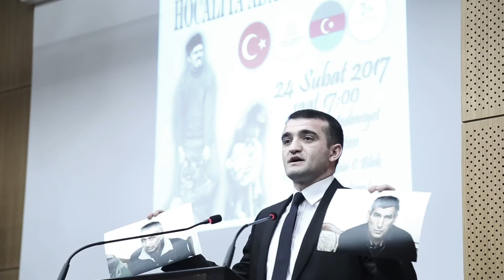Əhməd Şahidov İstanbul Mədəniyyət Universitetində azərbaycanlı girovlar barədə danışıb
İslahatçı Gənclər İctimai Birliyinin təşkil etdiyi “Xocalıya Ədalət Həftəsi” İstanbul Mədəniyyət Universitetində növbəti konfransını keçirib

Fevralın 24-də İslahatçı Gənclər İctimai Birliyinin təşkilatçılığı ilə İstanbul Mədəniyyət Universitetində “Xocalıya Ədalət” konfransı keçirilib. Universitet rəhbərliyi, müəllim və tələbələrin yaxından iştirak etdiyi konfransa Azərbaycandan da qonaqlar qatılıb. Konfransı giriş sözü ilə açan İGİB sədri Fərid Şahbazlı “Xocalıya Ədalət” (“Justice For Khodjaly”) beynəlxalq kampaniyası barədə geniş məlumat verib, Heydər Əliyev Fondunun vitse-prezidenti Leyla xanım Əliyevanın bu istiqamətdə həyata keçirdiyi davamlı layihələr haqqında danışıb. Erməni vəhşiliyi haqqında məlumat verən Fərid Şahbazlı gənclərin o ağrılı günləri unutmadığını və gündəlik fəaliyyətlərində Azərbaycan həqiqətlərini yaydıqlarını qeyd edib.

Daha sonra çıxış edən Gənclər üçün Təhsil Mərkəzinin rəhbəri Fəxrəddin Həsənzadə Azərbaycan dövlətinin Xocalı Soyqırımının bütün dünyada tanıdılması istiqamətində intensiv fəaliyyət göstərdiyini və bu siyasətin tərkib hissəsi olaraq, gənclərin də mühüm missiyanı yerinə yetirdiyini bildirib.

Konfransda geniş məruzə edən Azərbaycan Demokratiya və İnsan Haqları İnstitutunun rəhbəri Əhməd Şahidov Xocalı qətliamının beynəlxalq hüquq və normativlərə əsasən Soyqırım olduğunu deyib. Xocalıların 25 illik ağrı-acısını ifadə edən ADİHİ rəhbəri bu soyqırımın digər bir ağrılı tərəfini də vurğulayaraq, bildirib ki, bu insanlıq cinayətini həyata keçirən terrorçular bugün də azadlıqdadır və Ermənistanda rəhbər vəzifələri tuturlar.

Dünyadakı mövcud ikili standartlardan söz açan hüquq müdafiəçisi Əhməd Şahidov Dağlıq Qarabağ münaqişəsi zamanı əsir və girov götürülmüş azərbaycanlıların taleyindən söz açıb və həmin şəxslərin azad edilməsi istiqamətində görülən işlər barədə danışıb. Erməni tərəfinin əsir və girovlarla bağlı beynəlxalq konvensiyalara əməl etmədiyini deyən Əhməd Şahidov azərbaycanlı girovlar Dilqəm Əsgərov və Şahbaz Quliyev barədə danışıb və 2012-ci ildə erməni silahlı qüvvələri tərəfindən girov götürülən, sonradan üzərində saxta məhkəmə prosesi keçirilən bu şəxslərin hüquqlarının qorunması istiqamətində Azərbaycan dövlətinin və vətəndaş cəmiyyətinin atdığı addımlar haqqında söz açıb.

Konfransda çıxış edən Əməkdar artist Aybəniz Haşımova Xocalı Soyqırımını erməni vəhşiliyinin bariz nümunəsi adlandırıb və o dəhşətli günləri şəxsi həyatında da yaşadığını xüsusi vurğulayıb. Çıxışının sonunda gənclərə xitab edən Aybəniz Haşımova milli-vətənpərvərlik ruhunda əsərləri ifa edib.